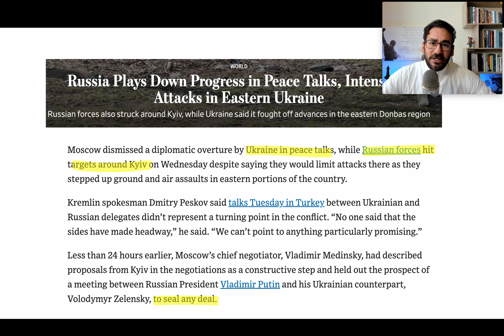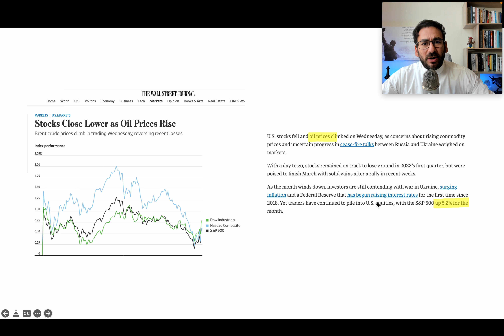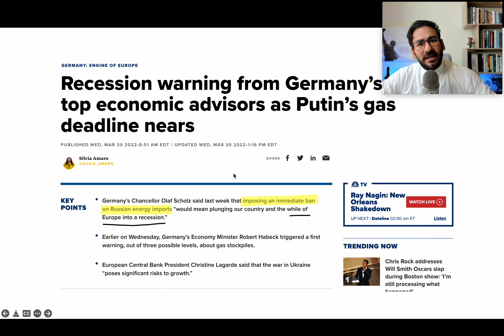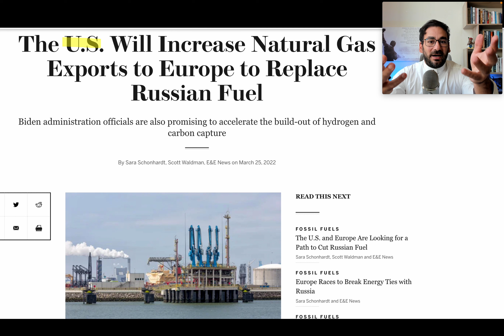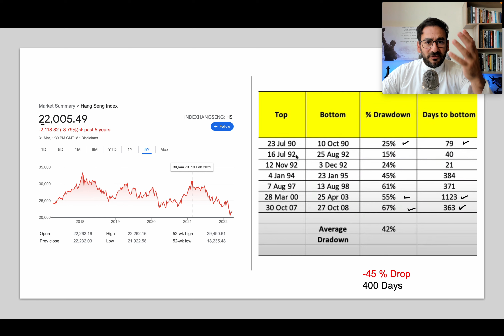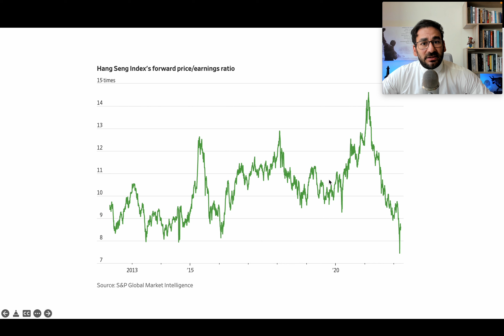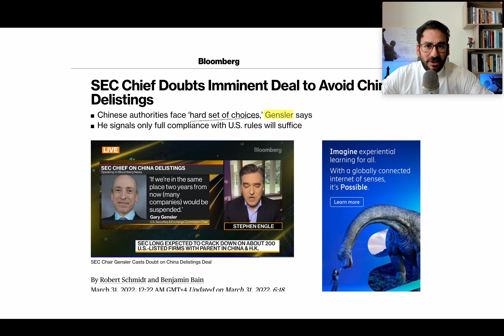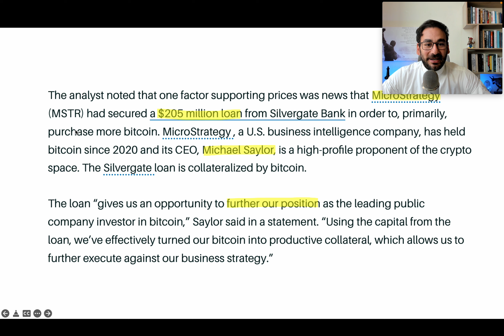حرب ام سلام ؟ الاسهم الصينية و السياسيين ، العملات الرقمية لا تتاثر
دورة/كورس الاستثمار التعليمية المتكاملة،  كيف نتغلب على الاسواق و نضاعف ثروتنا
٣٥٪ خصم لفترة محدودة

- هل الحرب الروسية تستمر ام هناك سلام ؟
- الاسهم الامريكية تتوقف عن الارتفاع ليوم واحد
- ملك السندات جفري يتحدث عن الركودد الاقتصادي
- هل الاسهم الاسهم الصينية سترتفع ام السياسة
-  شركة مايكروسترتجي يشتري بيتكوين من جديد بدين